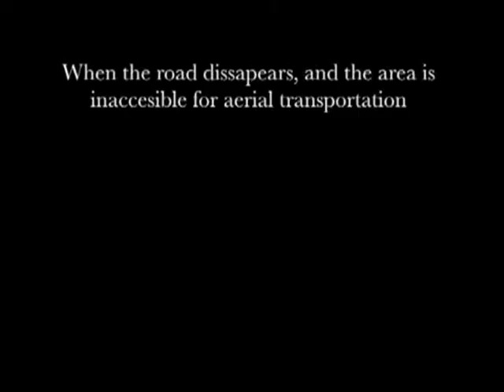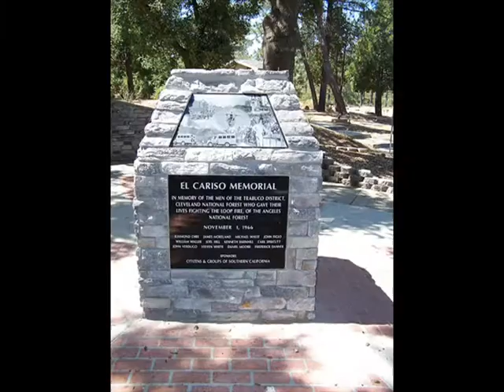Wildland Fire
This video is a remix video on Wildland firefighters not receiving health benefits, and why they should. This project was completed by Tyler Garwood for College Writing and Rhetoric at the University of Idaho taught by Alex Baldwin.